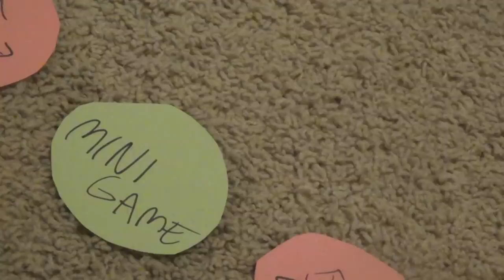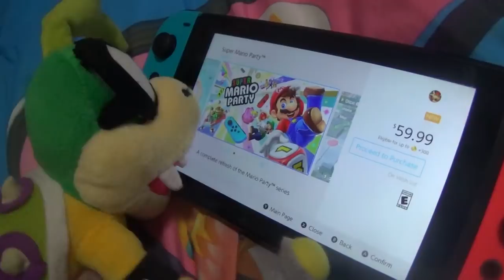Crazy Mario Bros: The Super Mario Party!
Mario has a Mario Party with his friends!